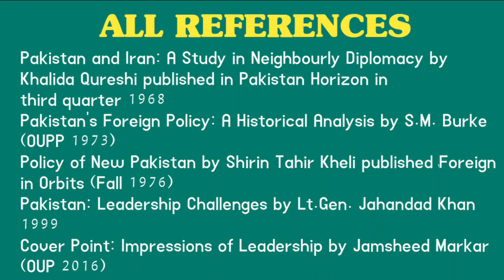Pak iran relationship in urdu | Pakistan iran friendship | Pakistan vs iran | اردو | हिंदी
Pakistan and Iran, two ancient civilizations nestled next to each other, share a bond carved not just by geography, but by history, culture, and a persistent spirit of solidarity. This relationship, a complex tapestry woven through centuries, has weathered the storms of political upheaval, ideological shifts, and the ever-shifting sands of regional alliances. Despite challenges, a core of friendship remains, offering a crucial anchor in a tumultuous world.

The roots of this bond run deep. Iran was the first nation to recognize Pakistan's independence in 1947, a powerful gesture of support during a pivotal moment. Cultural and religious ties further solidified the connection. Shared ancestry, linguistic nuances, and the powerful pull of Islam created a natural bridge between the two peoples. Through the Cold War, Iran and Pakistan stood shoulder-to-shoulder, allies in the CENTO alliance against communism.

However, the path of friendship wasn't without its detours. The Iranian Revolution of 1979 and Pakistan's subsequent tilt towards the United States during the Afghan War created strains. Differences in political systems and the evolving geopolitical landscape posed new challenges. Yet, even during these periods of tension, the underlying commitment to cooperation remained. Economic ties flourished, with energy deals and trade agreements paving the way for mutual economic benefit.

In recent years, the winds of change seem to be blowing towards a renewed closeness. Both countries face shared security concerns, like the threat of extremist groups and the ongoing instability in Afghanistan. Collaboration on border security and counter-terrorism initiatives has intensified. Leaders from both sides have emphasized the importance of strengthening this strategic partnership.

The potential for deeper collaboration is vast. Economic corridors connecting the two nations can unlock new avenues for trade and investment. Cultural exchanges can further strengthen the understanding and appreciation for each other's rich traditions. A united front on regional issues like water scarcity and environmental challenges can pave the way for a more stable and prosperous future for both.

However, challenges remain. The shadow of the US-Iran rivalry continues to loom large, and navigating its complexities will require diplomatic finesse. Domestic political considerations in both countries can also create temporary roadblocks. Building trust and fostering open communication will be essential to overcoming these hurdles.

Despite the complexities, the enduring friendship between Pakistan and Iran holds immense promise. It is a testament to the power of shared history, cultural connections, and a common desire for regional stability. As the world around them undergoes continuous change, this partnership offers a beacon of hope and cooperation in a volatile region. By focusing on shared interests, embracing mutual respect, and working towards common goals, Pakistan and Iran can write a new chapter in their friendship, one that benefits not just their own citizens, but the entire region.